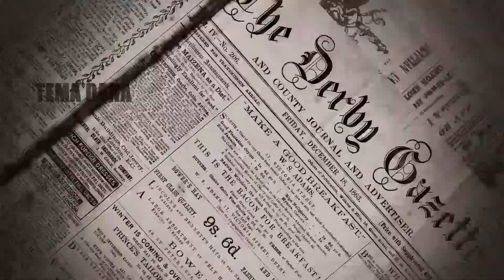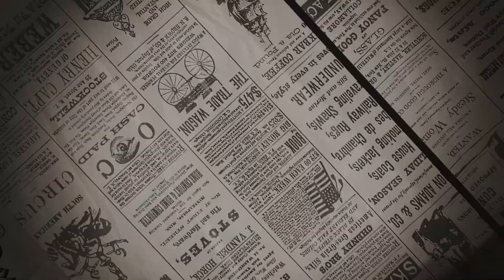Televizija Zapad - Dnevni komentar 21.04.2021. - Drago Horvat - 1.dio